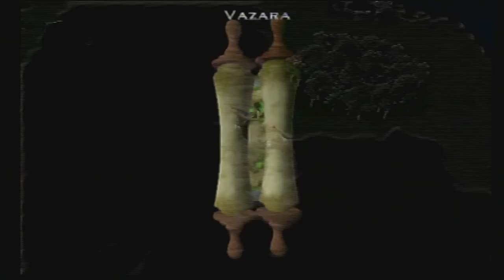Heroes Of Might And Magic: Quest For The Dragonbone Staff [PS2 SoPT4] ep 3: Prosecute My War pt 34